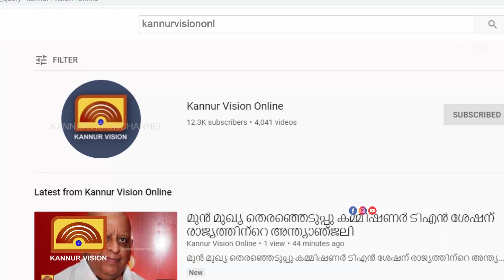കണ്ണപുരത്ത് ഹരിത കര്‍മ്മസേന അംഗങ്ങള്‍ ശേഖരിച്ചത് 10 ടണ്ണോളം കുപ്പിച്ചില്ലുകള്‍